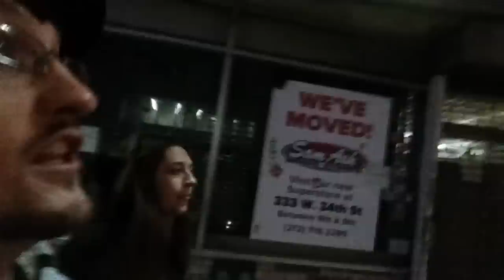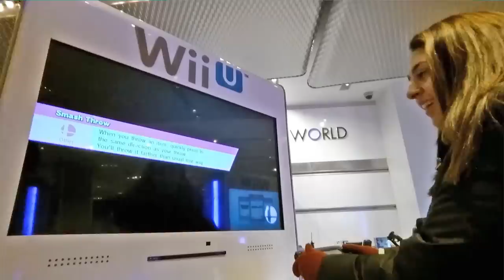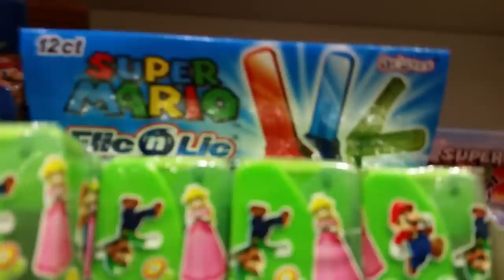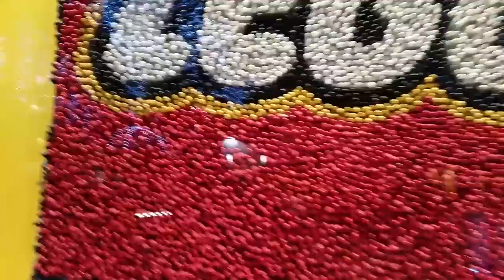Amiibo Shopping in New York City @ Nintendo World! (Mom & Dads 2015 NY Toy Fair Trip)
Mom & Dad went to the 2015 New York Toy Fair but the night before they went Amiibo Shopping and here is a look at our fun adventure. We also went Skylander Hunting for Legendary Bushwhack

We hope you enjoy the fun and thumbs if you do!

Our Family/Vlog channel, FUNNEL VISION:
Skylander Boy and Girl Minecraft